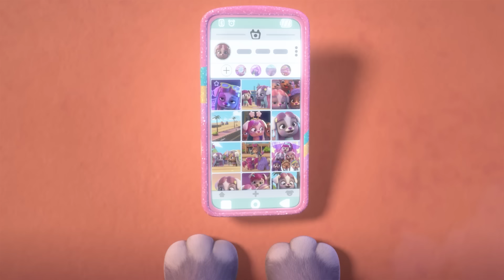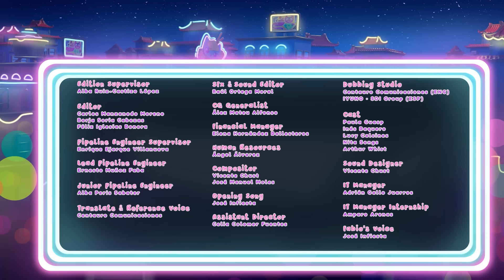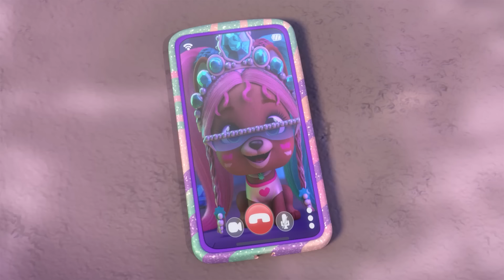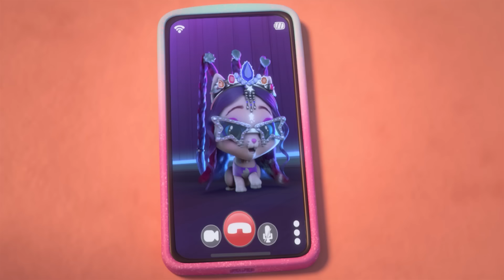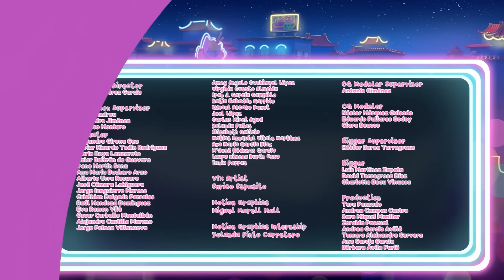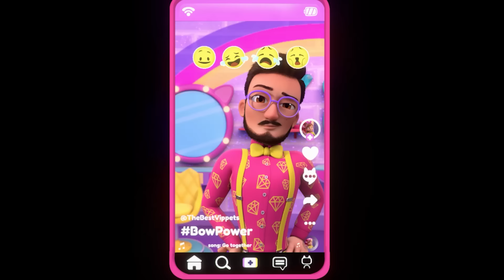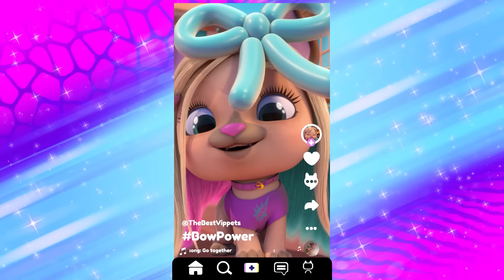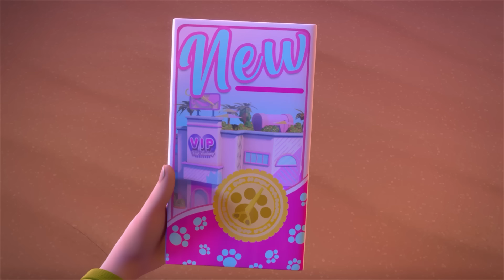⭐️ Sezon 3 Pełne Odcinki ⭐️ VIP PETS 🌈 KOLEKCJA ODCINKÓW ✨ Bajki dla DZIECI po POLSKU 📺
💇🏼🌈 Ciesz się nowym odcinkiem pełnym przygód z udziałem Fabio i Fabii! Jakie ekscytujące wieści mają dziś dla nas nasi przyjaciele? Może poradnik ułożenia fryzury VIP Pets? Może zaskakujący unboxing? Albo jeszcze lepiej… podsumowanie najlepszych momentów z serii odcinkóów VIP Pets! To takie ekscytujące! Wciśnij play i ciesz się przygodami z Fabio, Fabią i ich najlepszymi przyjaciółmi, VIP Pets!